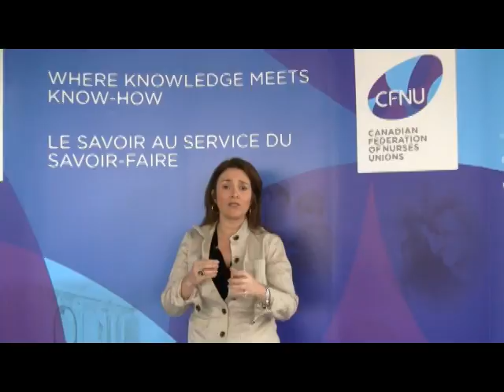Federal Election 2011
CFNU President Linda Silas